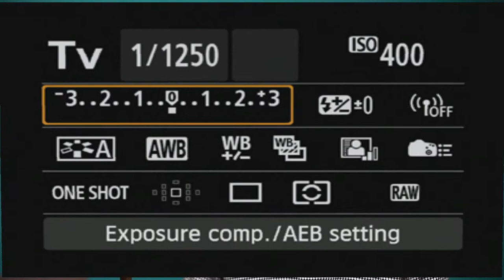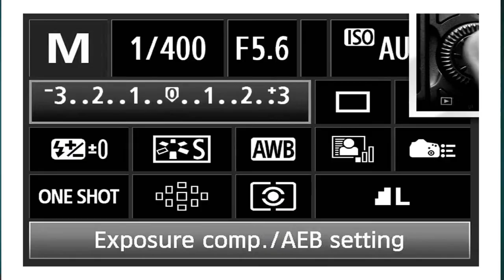Dslr Camera Modes Explained - Hindi I A, P, SCN, Av, Tv, M - Modes I@ManeeshSaxena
In this Hindi photography tutorial Learning Beginner Photographers all the camera modes of a DSLR (Canon, Nikon or Sony) have been explained in details. Auto mode, program mode, Aperture priority mode, shutter priority and manual mode, all these have been explained in this video. I Hope you get to learn.

Your Query -
How to use Auto mode
How to use Camera Mode
How to use Dslr Mode
M mode how to use
P mode how to use
Av node how to use
Tv mode how to use
Scene mode how to use
Camera kaise chalaye
kaise camera mode use kare